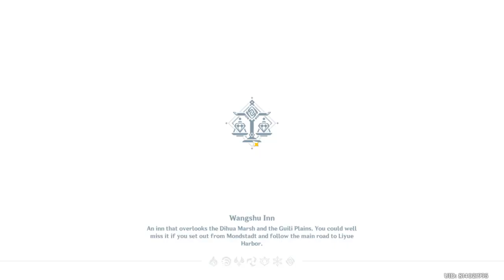2021 10 11 Genshin Gameplay